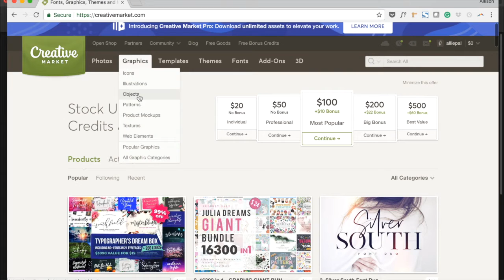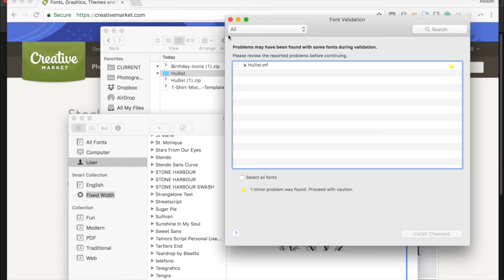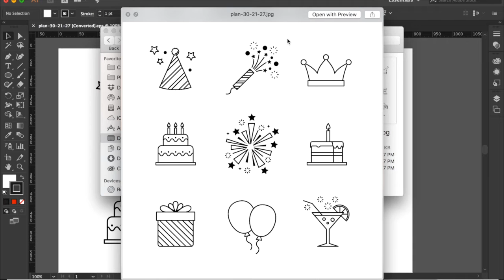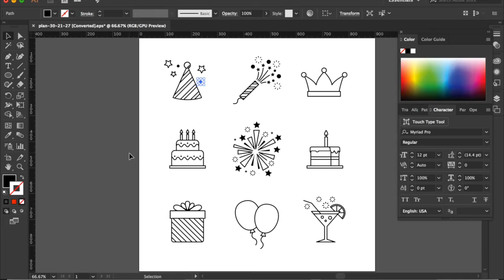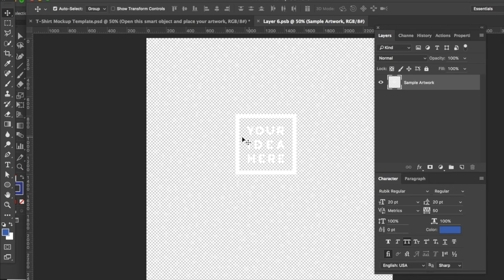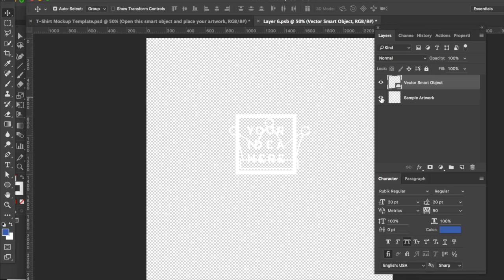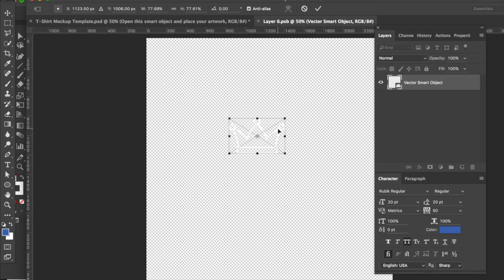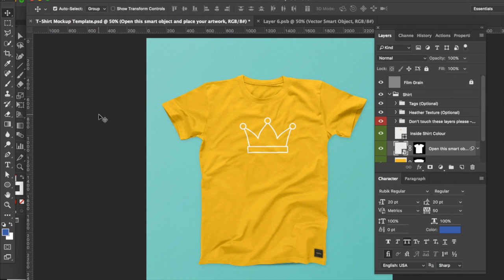How to Install Assets from Creative Market // Tutorial by Allie Lehman of The Wonder Jam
We often suggest that people use assets like vectors, patterns, fonts and mockup generators to elevate their brand and look. The next question we get is: HOW? In this tutorial, Allie will walk you through three things:

1. Installing a font on a Mac
2. Opening and altering a vector illustration in Adobe Illustrator
3. Using a t-shirt mockup in Photoshop to add in your own design (and make it look realistic!)